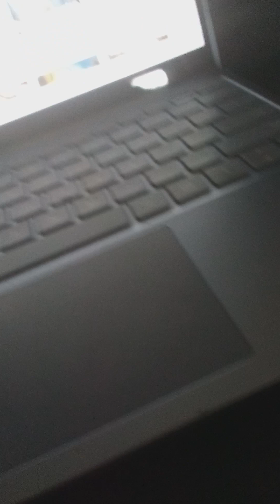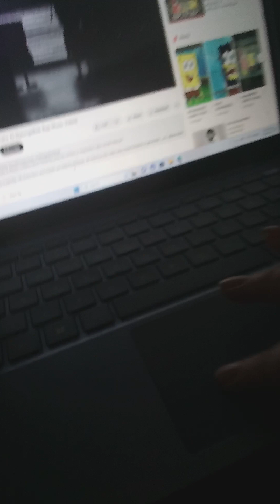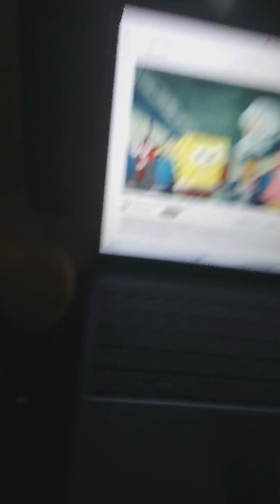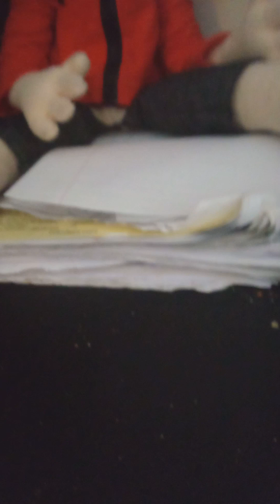SML Parody: Jeffy 's Birthday Party!